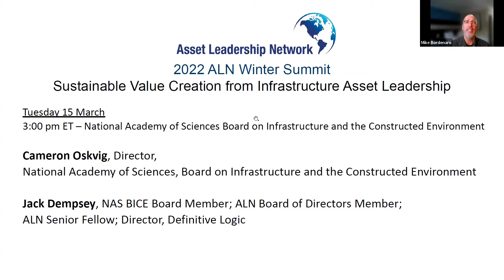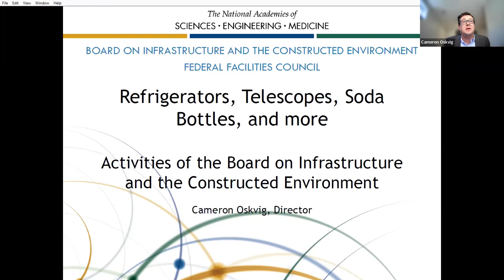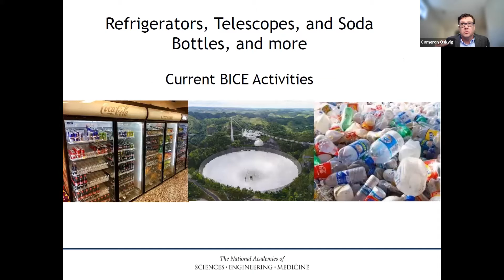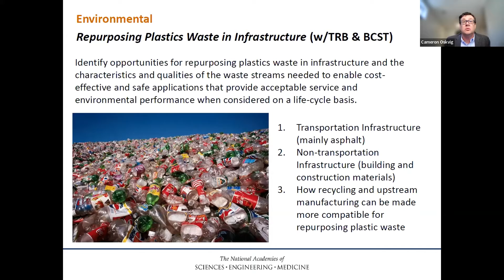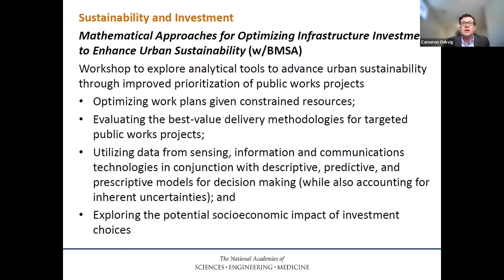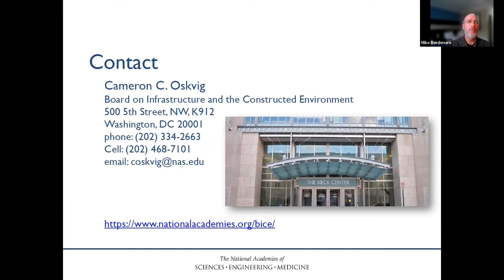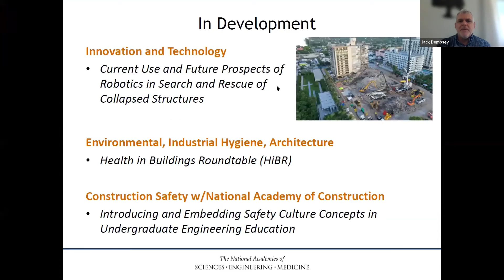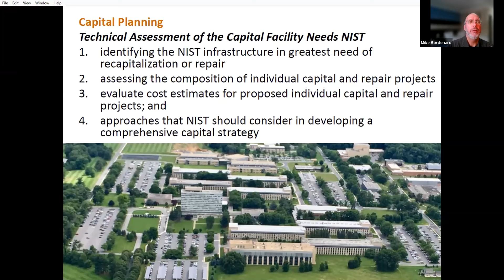National Academy of Sciences - Board on Infrastructure and the Constructed - ALN Summit Winter '22